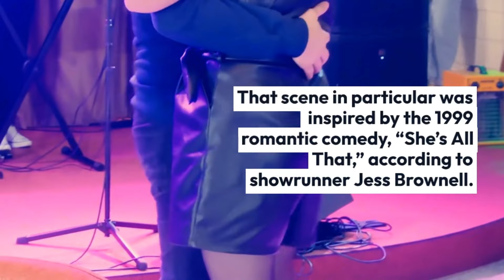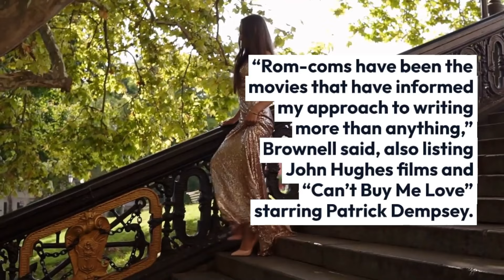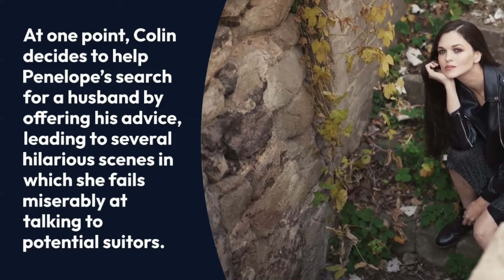Why everyone is talking about the ‘She’s All That’ inspired ‘Bridgerton’ staircase scene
That scene in particular was inspired by the 1999 romantic comedy, “She’s All That,” according to showrunner Jess Brownell. The movie features a scene in which geeky protagonist Laney Boggs, played by Rachael Leigh Cook, comes down the stairs to the song “Kiss Me” following a makeover in which she trades her glasses for a pair of heels she can barely walk on.

Brownell, told Final Draft’s “Write On” podcast that it was important to include a makeover scene in the season that pays homage to romantic comedies.